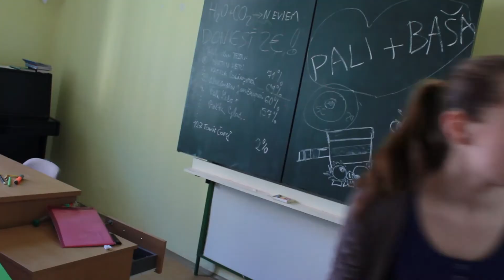Behind the Scenes - Podvod - SZUŠ Prešov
Víťazný príspevok v kategórii Strih:
Valér Futej